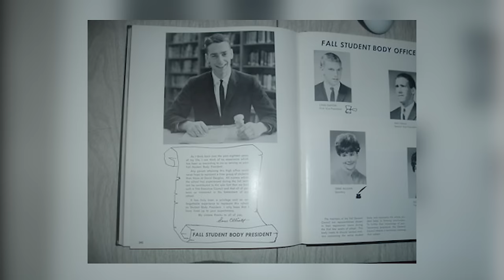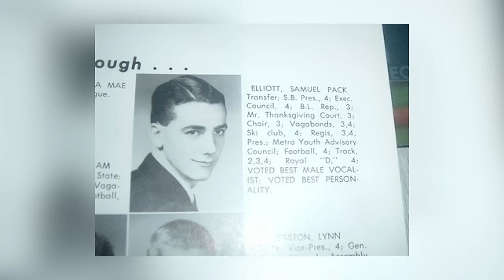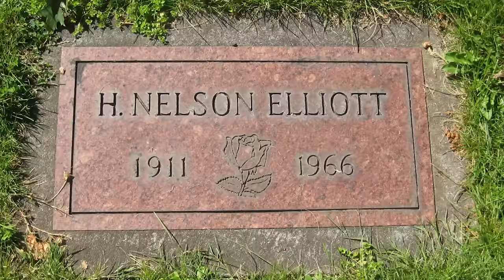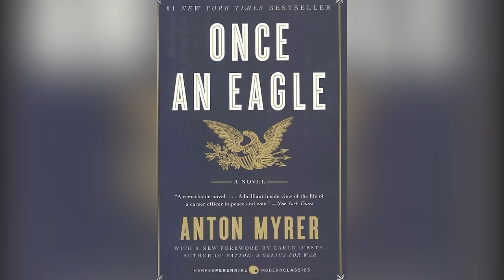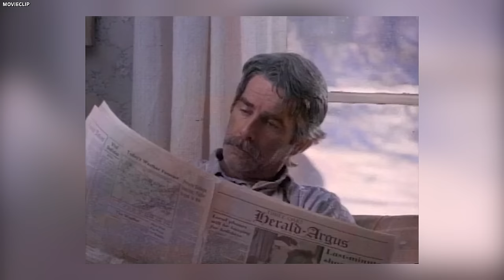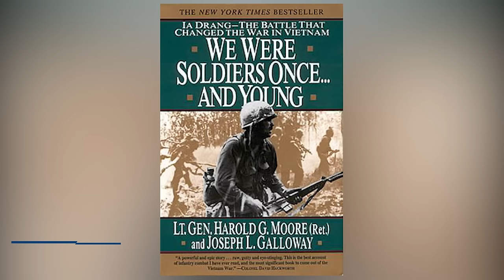Sam Elliott Is Almost 80, Look at Him Now After He Lost All of His Fortune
When we talk about some of the most iconic actors of the late 19s and early 20s, the Hollywood household name Sam Elliot would pop up in the hearts of many. Taking on some of the juiciest roles of his time, Sam Elliot has managed to keep the public entertained for over 5 decades. However, the tragic story of this tall and dashing icon with an outstanding voice would leave you in tears. Especially now that he approaches 80, the dark shadows over his life remain outstanding. Wondering what has happened to your favorite cowboy of old times? From his early life to unraveling even the darkest aspects of Sam Elliott's journey, let's embark on a journey that reveals it all.